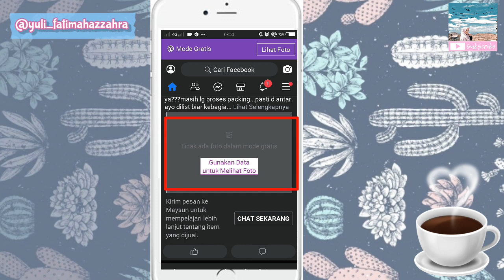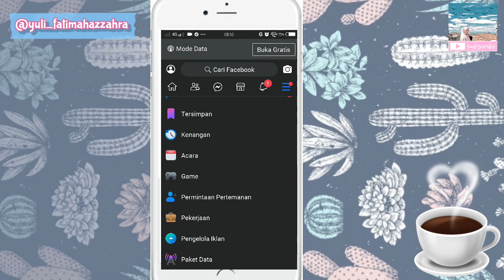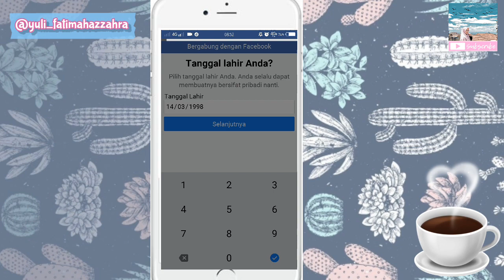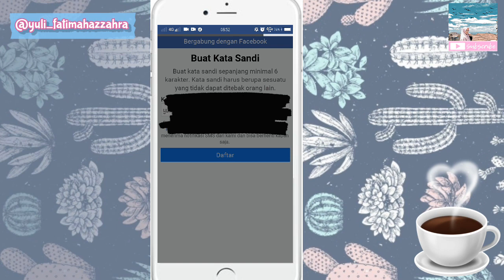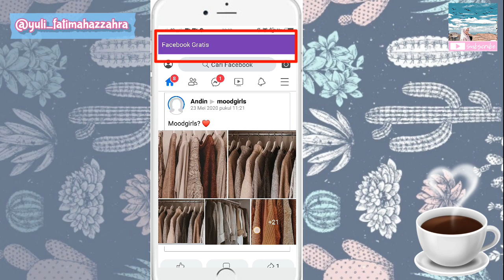Facebook T4rb4ru!!Mode Gratis t4pi Bis4 Lihat Poto/Video 😊🌹🌹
Assalamualaikum semua, selamat mencoba, semoga bermanfaat yaa🌹😊🤗🤗